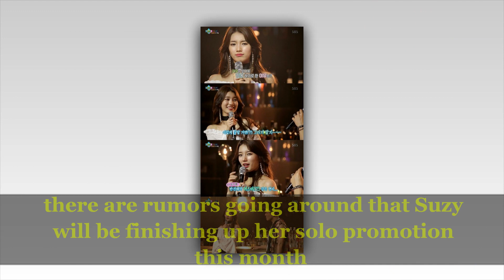Suzy to start filming 'Come and Hug Me'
It's been reported that Suzy will soon be going into production mode as soon as she wraps her solo comeback.